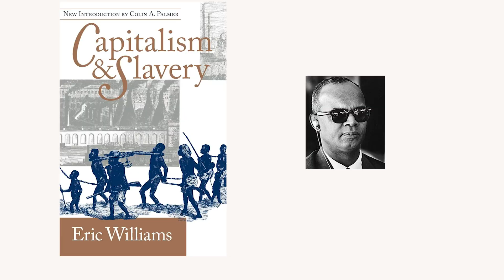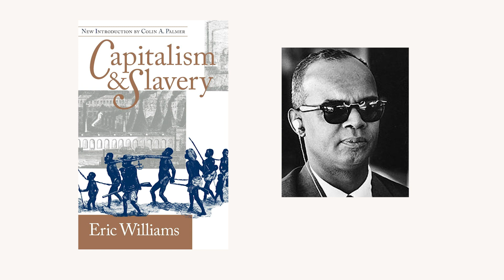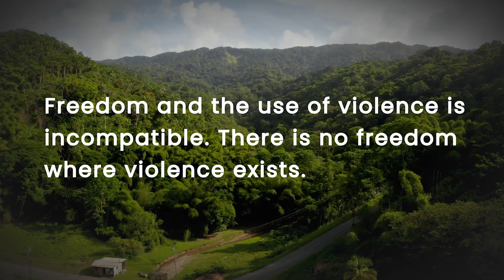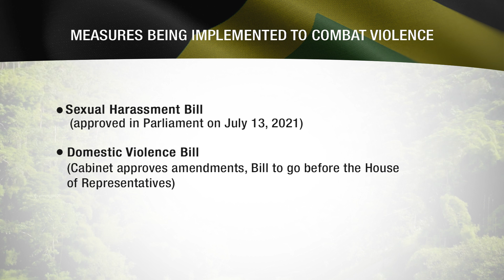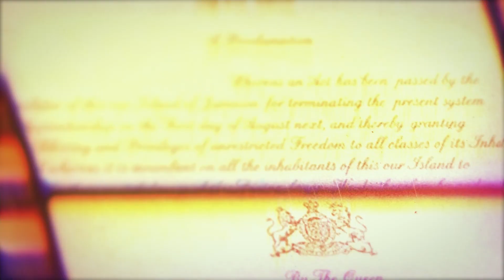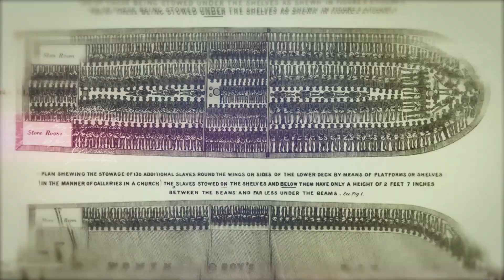MHPM Andrew Holness Emancipation Message 2021